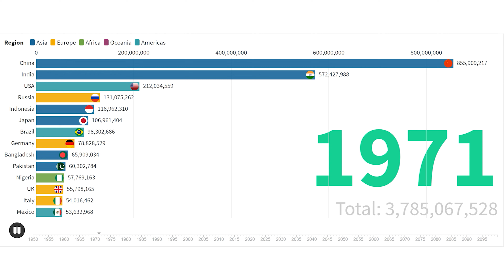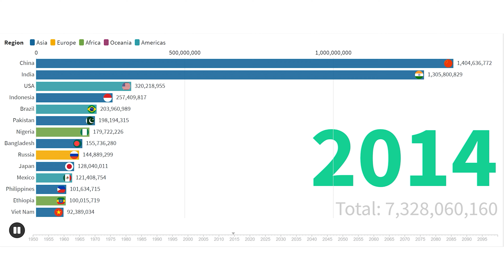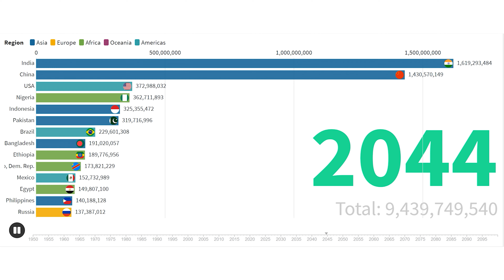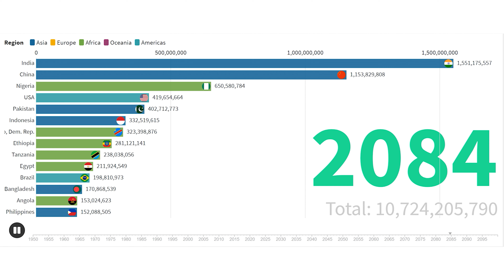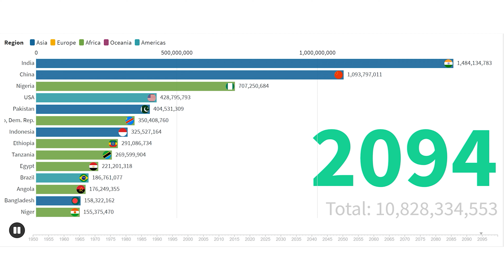World Population Between Year 1950-2100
The world population between the years 1950 to 2100.
The years after 2020 are the projected populations.

population,
world population,
statistics,
world,
world population (literature subject),
world population growth,
world population by religion,
world population statistics,
2016 world population statistics,
world population statistics in 2021,
India population,
population growth,
human population,
population statistics,
2100 population statistics,
2021 population statistics,
population statistics 2030,